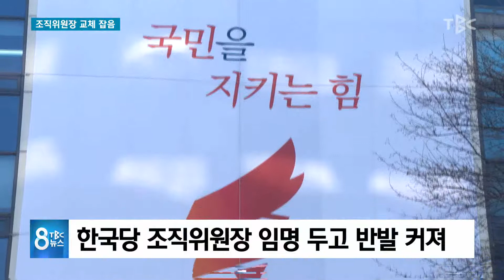조직위원장 교체 잡음 180120 [TBC-띠비띠]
달라진 게 도대체 무엇일까요? 🤔

대구경북소식 권준범 기자